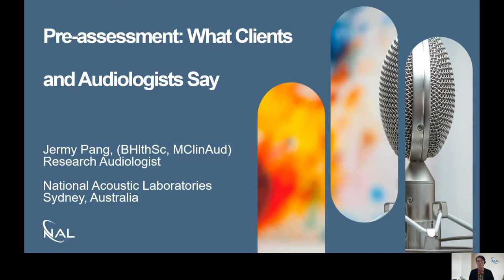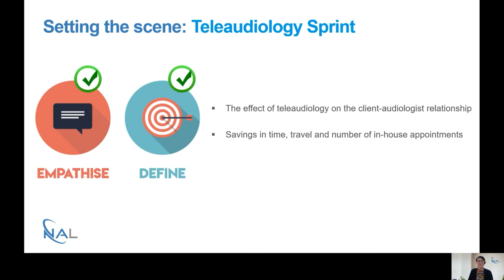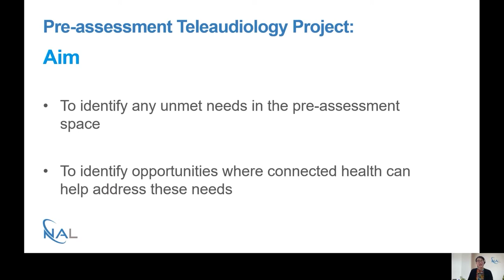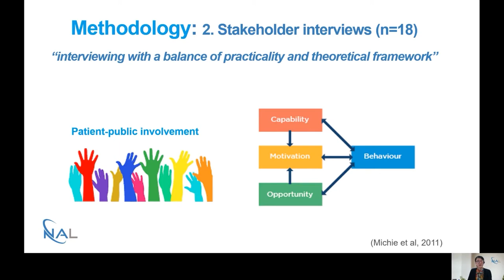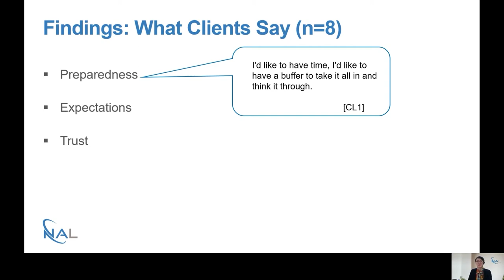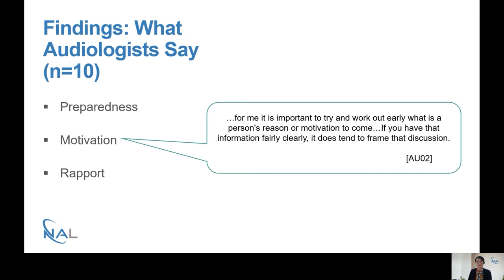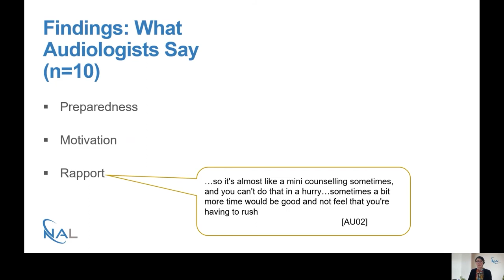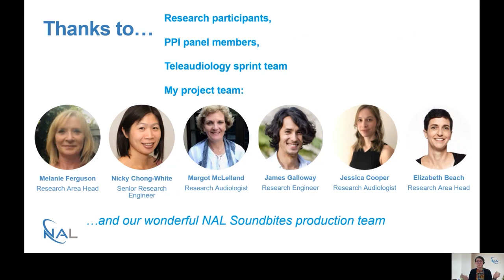Soundbites 7: Jermy Pang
Pre-Assessment:What audiologists say and what clients say.

Jermy has worked at National Acoustic Laboratories since 2015, where she is a research audiologist in the audiological science department. She has an undergraduate degree from the University of Sydney where she studied Speech and Hearing science, followed by completion of a postgraduate course in Clinical Audiology at Macquarie University. Her current research interests include connected health in the management of hearing loss, greater than normal hearing difficulties hearing in noise, hearing conservation and participatory approaches to research.

About Soundbites Webinars:

Your chance to hear about the latest hearing research from NAL experts from the comfort of home! Join us for Soundbites – bite-sized 15-minute interactive webinars presented by leading researchers at NAL.